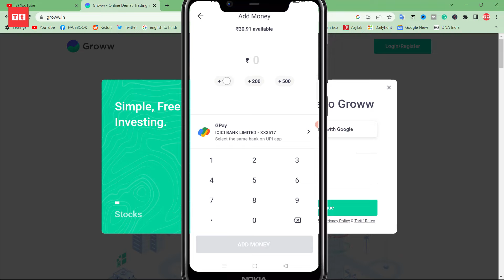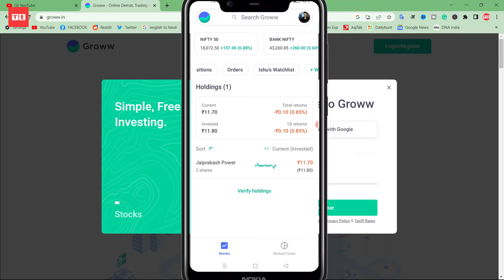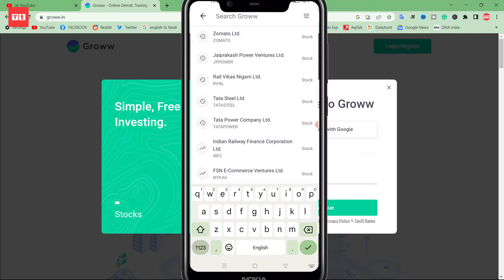How to Buy and Sell Stocks for Beginners 2024 | Groww App me Share Kaise Kharide | पहला शेयर ख़रीदे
How to Buy and Sell Stocks for Beginners 2024 | Groww App me Share Kaise Kharide | How to invest first time in the Groww app

This video is about how to buy and sell stocks in the groww app. Here are the steps you need to follow

Add funds to your Groww account using net banking, UPI, or a debit card.
Once you have added funds to your account, search for the stock you want to buy by entering the name or symbol in the search bar. Click on the stock you want to buy and then click the "Buy" button. Please enter the number of shares you want to buy and the price you want to buy them. Review your order and click on the "Place Order" button to confirm your purchase. To sell shares, click on the stock you want to sell and then click on the "Sell" button. Enter the number of shares you want to sell and the price you want to sell them. Review your order and click on the "Place Order" button to confirm your sale.

Queries Solved in this Video:
How to buy and sell stocks for beginners 2024
Groww app share kaise kharide
How to sell stock in groww 2024
Groww app use Kasie kare
How to buy & sell stock in groww app
How to buy shares in groww
How to buy first share from groww
Groww me stock buy kaise kare

TIMESTAMPS FOR THIS VIDEO:
00:00 Intro of Groww
00:14 Add money process
00:55 Stock buy & sell process

Hello Friends, I am your host and dost Ishu Ali Khan And you are watching Technical Therapist.

I do not provide Tech Support via Email

For Tech Support Please Comment In the Video Comment Section